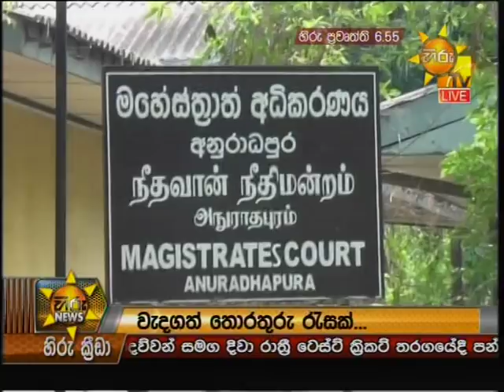Hiru News 6.55 PM | 2018-06-26